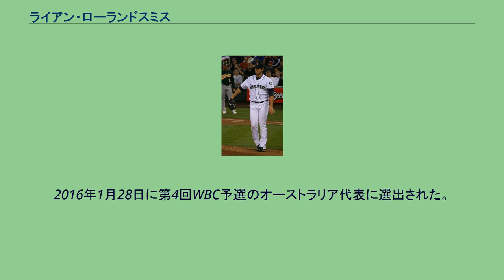ライアン・ローランドスミス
ライアン・ベンジャミン・ローランド＝スミス（Ryan Benjamin Rowland-Smith, 1983年1月26日 - ）は、オーストラリア連邦ニューサウスウェールズ州シドニー出身の元プロ野球選手（投手）。
現役時代は眼鏡が特徴だった。
MLB史上初の名字にハイフンを持った選手である。
2000年11月19日にシアトル・マリナーズと契約した。
2004年のアテネオリンピックにの野球オーストラリア代表に選出された。
オフの12月13日、ルール・ファイブ・ドラフトでミネソタ・ツインズに指名され移籍。
2005年3月4日にツインズと1年契約に合意したが、3月25日にロースターから外れたため、ルール・ファイブ・ドラフトの規約により古巣・マリナーズに復帰。
11月20日にマリナーズとメジャー契約を結んだ。
2006年開幕前の3月に開催された第1回WBCのオーストラリア代表に選出された。
2007年6月22日のセーフコ・フィールドで行われたシンシナティ・レッズ戦でメジャーデビュー。
以降リリーフとして活躍し、9月13日のタンパベイ・デビルレイズ戦で初勝利を飾った。
2010年12月2日にFAとなった。
2010年12月9日にヒューストン・アストロズと1年契約を結んだ。
2011年3月30日にDFAとなり、4月1日にFAとなった。
4月4日にアストロズとマイナー契約で再契約した。
2012年2月2日にシカゴ・カブスとマイナー契約を結んだ。
11月3日にFAとなった。
2013年に第3回WBCのオーストラリア代表に選出され、2大会振り2度目の選出となった。
2月24日に京セラドーム大阪で行われた日本代表との壮行試合で先発した。
同じ2月24日にボストン・レッドソックスとマイナー契約を結んだ。
11月5日にFAとなった。
2013年11月18日にアリゾナ・ダイヤモンドバックスとマイナー契約を結んだ。
2014年3月30日にダイヤモンドバックスとメジャー契約を結んだ。
開幕ロースター入りしたが、4月18日にDFAとなった。
4月21日にAAA級リノ・エーシズへ降格し、同日FAとなった。
2014年4月25日にトロント・ブルージェイズとマイナー契約を結んだ。
6月11日に解雇された。
2014年6月28日にシンシナティ・レッズとマイナー契約を結ぶ。
8月2日にオプションを破棄されFAとなった。
2015年1月29日に台湾の野球リーグである中華職業棒球大聯盟(CPBL)の義大ライノズと契約を結んだ。
しかし、5月27日にエバン・マクレーンと共に解雇された。
2016年1月28日に第4回WBC予選のオーストラリア代表に選出された。
同大会でオーストラリアは本戦出場を決めている。
2017年2月9日に第4回WBC本戦のオーストラリア代表に選出された。
出所の見にくいフォームから140キロ台後半の速球とカーブを武器とする。